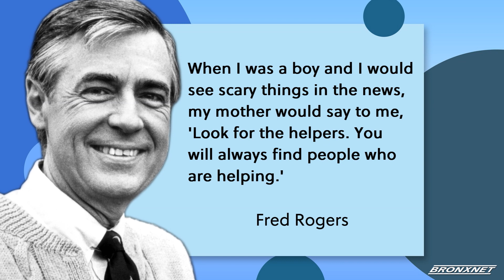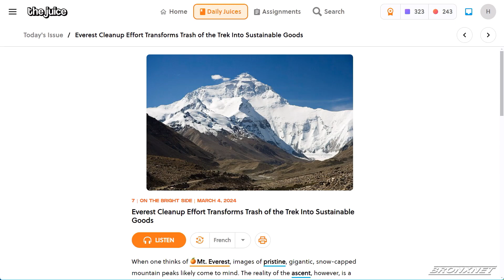The Bronx Edulution (6/17/24)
Welcome to the all-new Bronx Edulution 2.0, a program designed in partnership with a broad community of educators and artists with the intention of teaching people of all learning styles in a fun and engaging way. Bronx Edulution; Connect. Learn. Thrive.

In this episode, two students from Equality High School will have a discussion about Mental Health. Alexi Gingertopolis takes us for an adventure, traveling the world, and a student will teach us a little history!